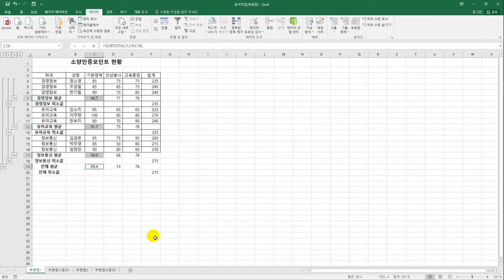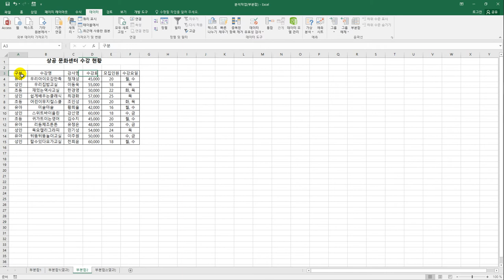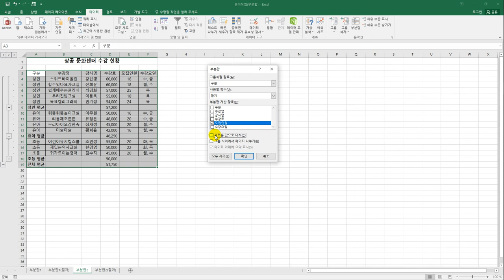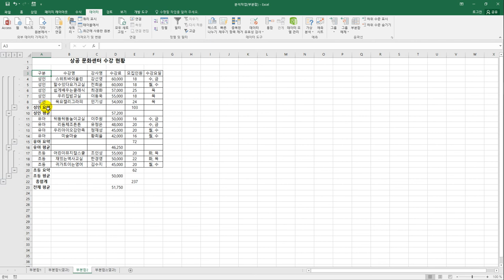[컴활1급실기] 부분합